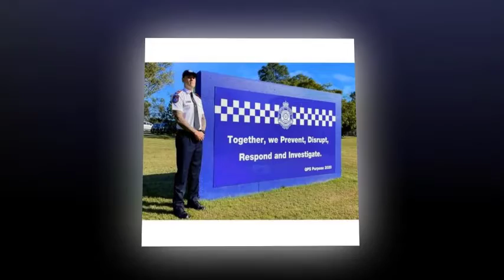เจสันยกบ้านให้คนใช้ บ้านออสเตรเลีย ไม่กลับไทยอีก